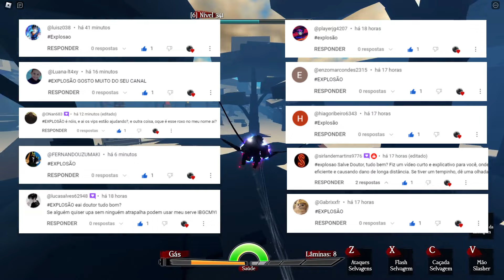💥 Analisando a savage mk2 no untitled attack on titan roblox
Olá meus conterrâneos, eu sou o Doutor Praga e sejam bem vindos a mais um vídeo roblox untitled attack on titan. Nesse vídeo eu irei analisar a savage forjada comparando-a com a explosion gear.
💥 Tópicos:
00:00 - Introdução
00:15 - Primeira Partida
06:13 - Segunda Partida
09:52 - Terceira Partida
12:20 - Ending

🎵 Musicas utilizadas:
Opening: